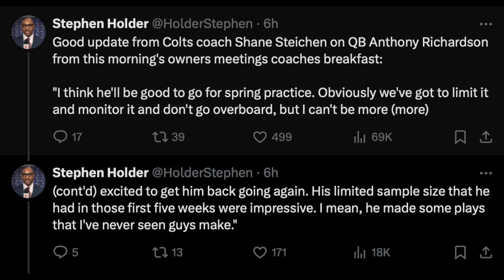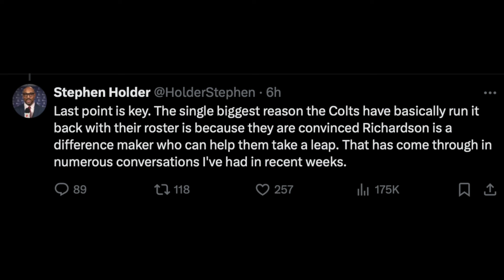Anthony Richardson READY TO GO for Indianapolis Colts spring practice